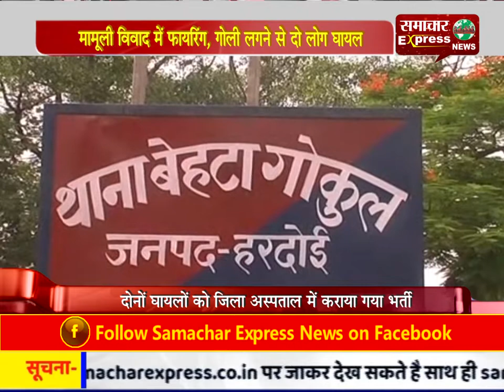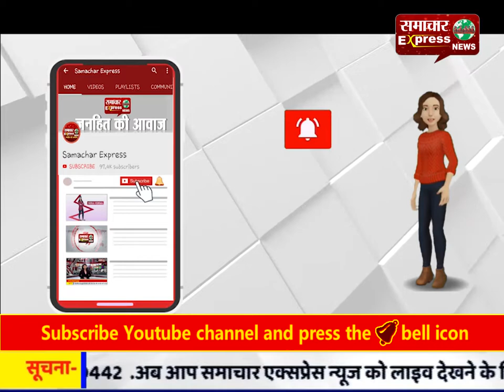हमीरपुर ब्रेकिंग कमलेश तिवारी हत्याकांड: शिवसेना के कार्यकर्ताओं का फूटा गुस्सा